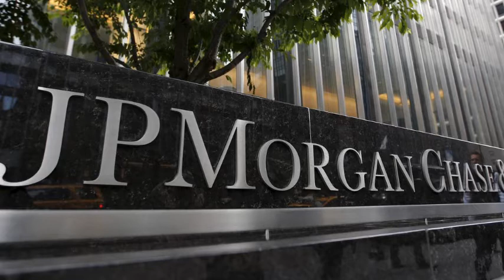The Real singapore job issue by Tang Li